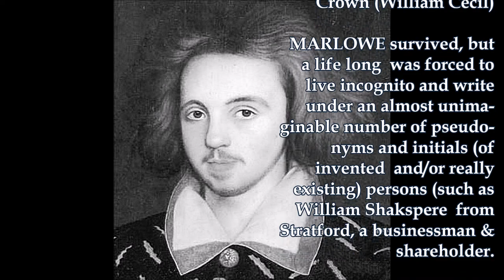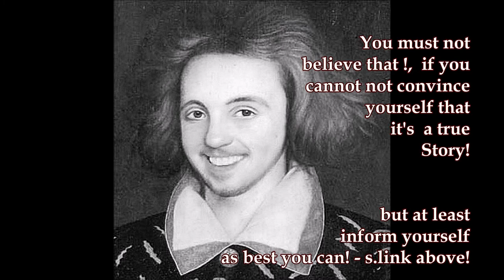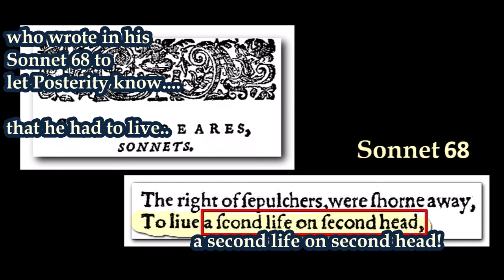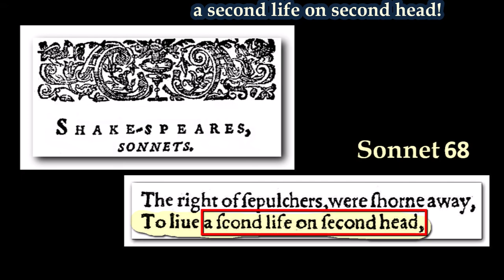Believe it or not: There never existed a lively playwright genius called SHAKESPEARE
Short headlight on Marlowe as the the only true SHakespeare